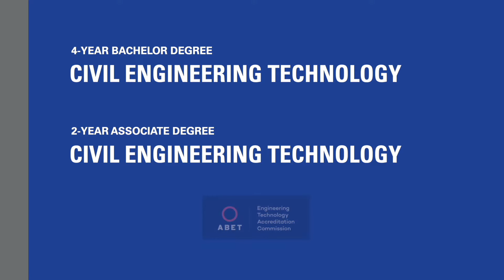Civil Engineering Virtual Tour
Meet instructor Drew Potts, a handful of alumni working in the field, and a current civil engineering student, for a diverse look at this dynamic career field.